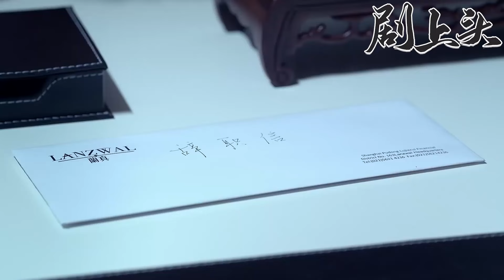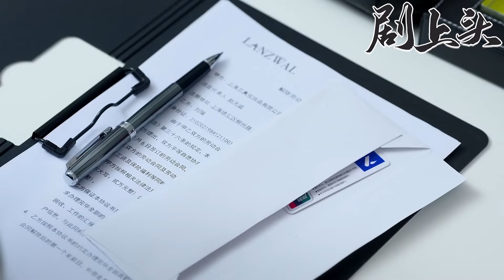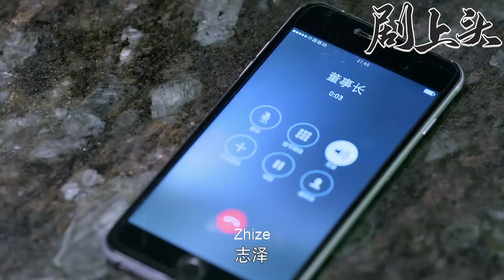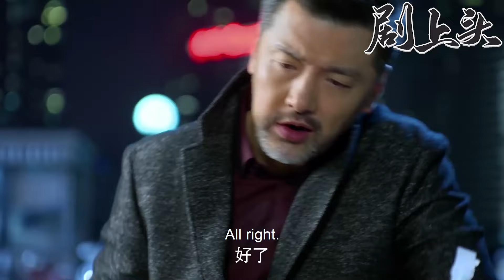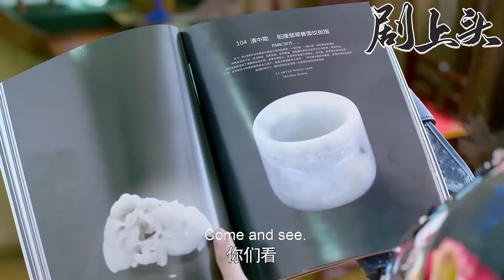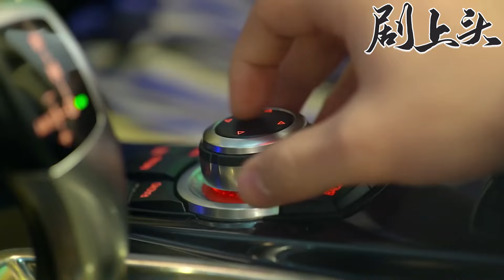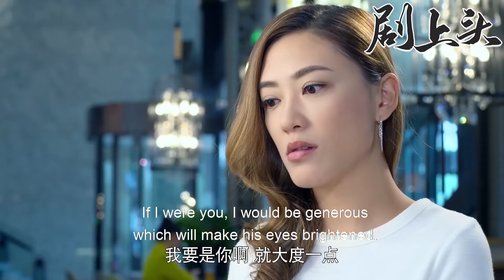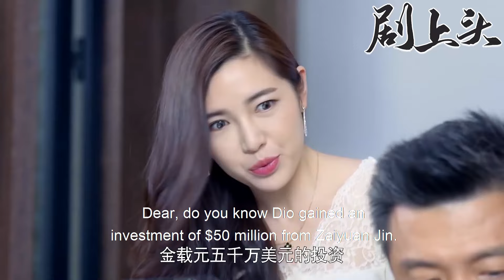【Full Movie】灰姑娘被上司辭退，哪知第二天老總只見灰姑娘，到手的5千萬沒了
ZCSGJSH